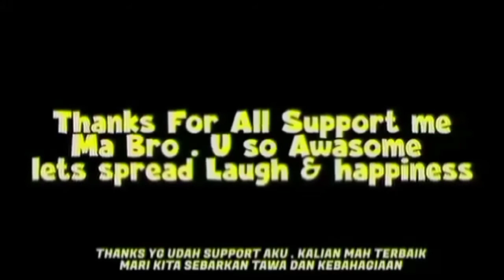Kirain Prank Ternyata Asli | Ome tv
Hai.. assalamualaikum
Kali ini aku main Ome tv lagi Kirain Prank Ternyata Asli cantik lagi di Ome tv